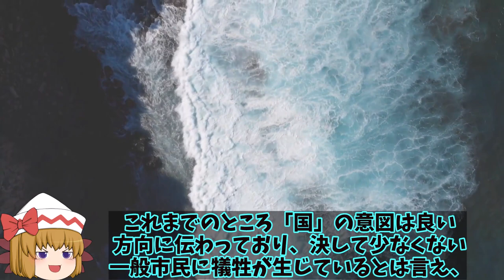【ゆっくり解説・軍事News】露最新鋭支援艦をまたまた撃沈！モスクワ巡洋艦も撃沈で兵器の士気は急降下？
引用・転載「出典：海上自衛隊ホームページ」
引用・転載「出典：航空自衛隊ホームページ」
引用・転載「出典：陸上自衛隊ホームページ」